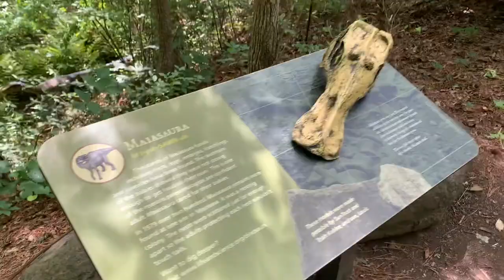Vlog - Museum Of Life And Science In Durham North Carolina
I promised to Vlog during my two week trip and today I am in Durham North Carolina where we visited the Museum of Life and Science.